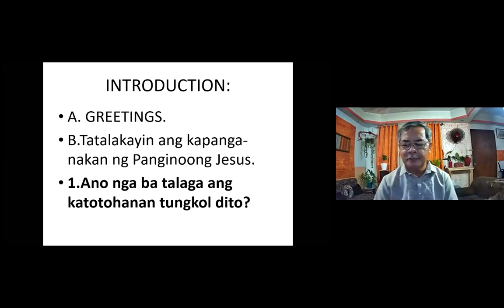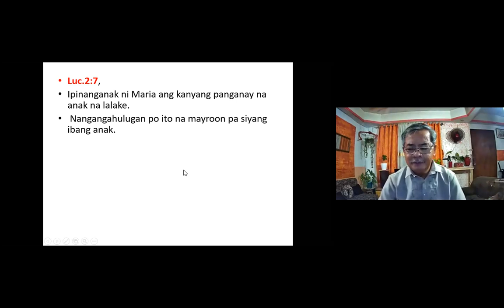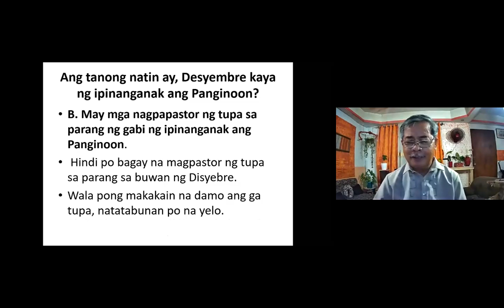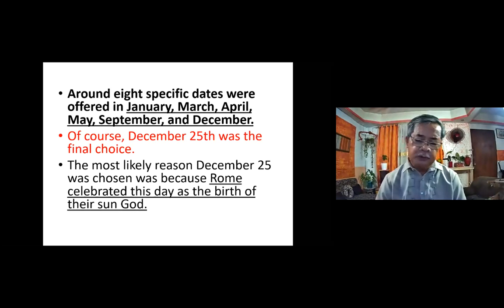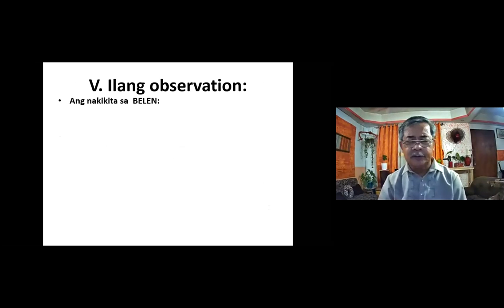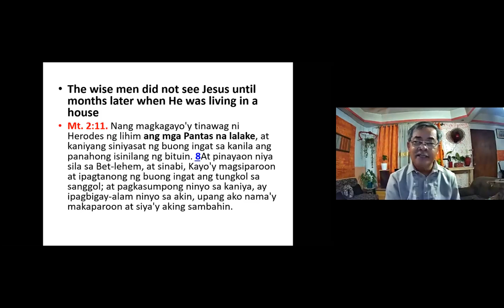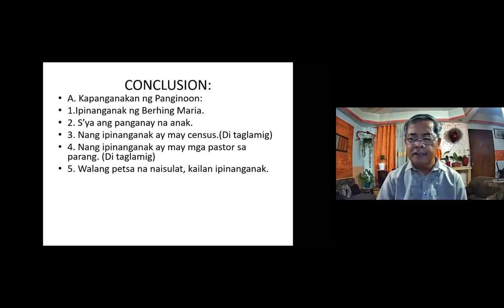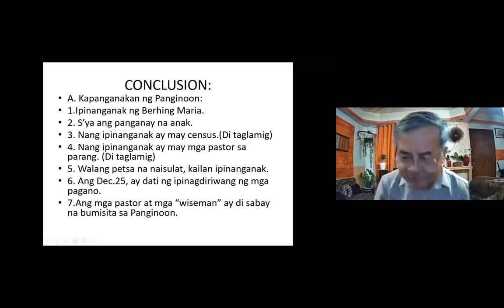THE BIRTH OF JESUS .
When is the birth of the Lord Jesus Christ?  Are we going to celebrate December 25 as His birthday?Watch ang know.